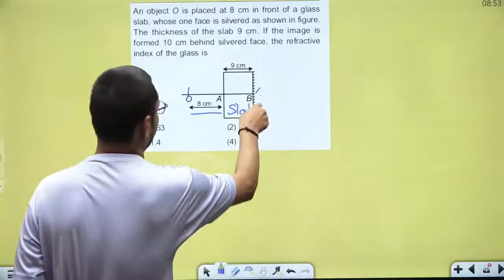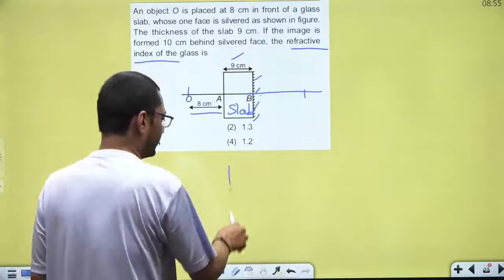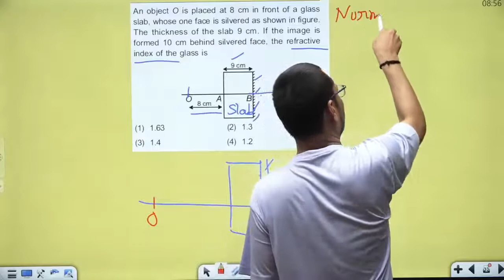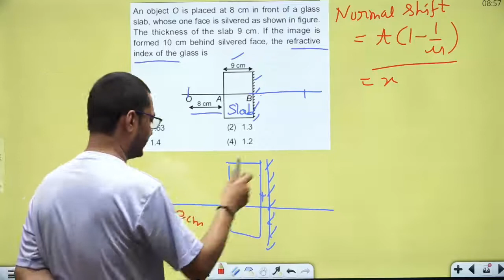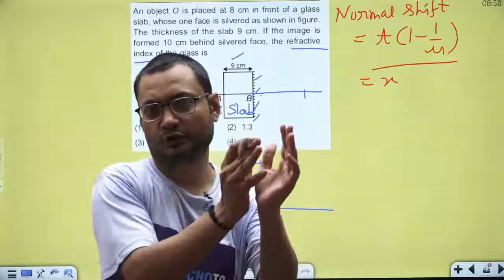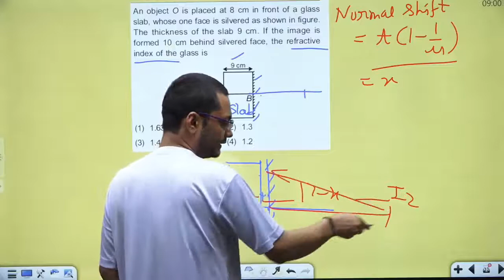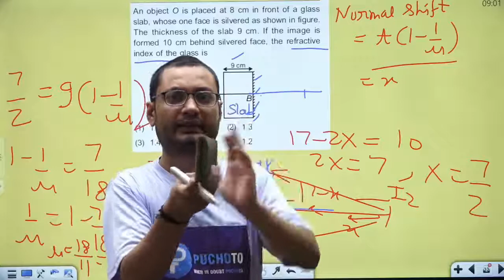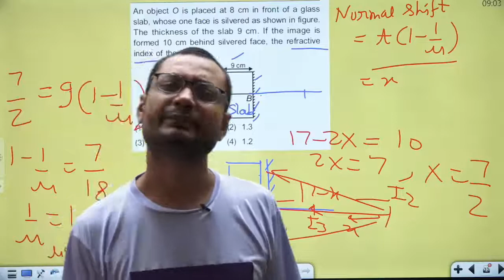finding position of image from a glass slab with one face silvered || Ray Optics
Refrative index of the glass slab
normal shift due to the glass slab
slab with one face silvered
optics questions
ray optics, geometrical optics for JEE , IIT and NEE